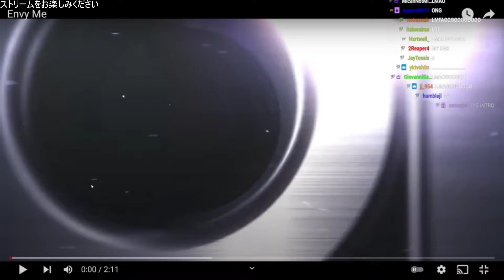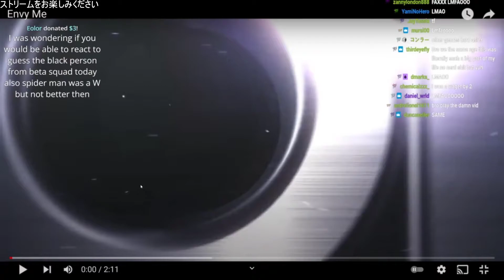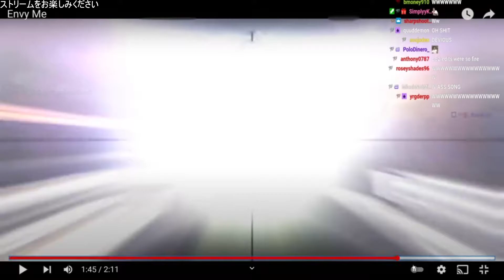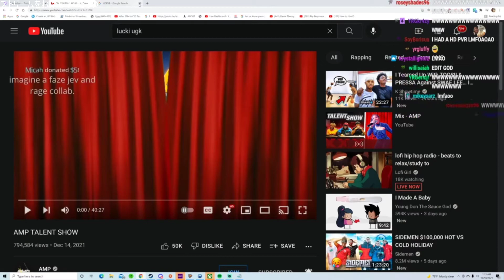YourRage Old Call Of Duty Clips | HE IS TUFF!!!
@FaZe Clan
WTF? w Edits